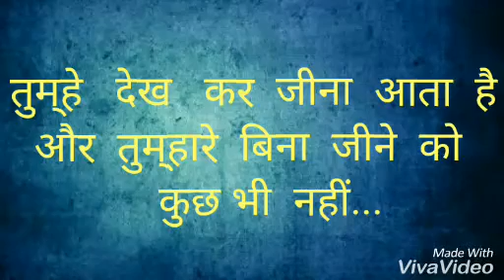💙 ||तुम्हे देख कर जीना आता है और तुम्हारे बिना जीने को कुछ भी नहीं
shayari giri || by Dilshad khan ||
sharandeep
sharndeep